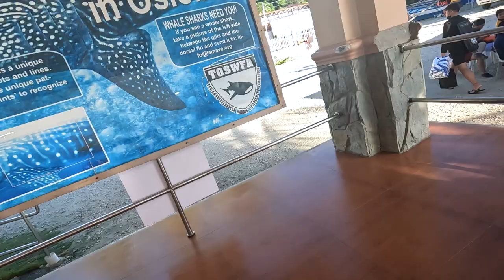YOU MUST Swim with Whale Sharks in Oslob, Cebu 🇵🇭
We woke up early to swim with the largest fish in the world!  Snorkeling and swimming with Whale Sharks in Oslob Philippines was an unforgettable day. The Whale Shark is the world's largest fish and we were so able to swim next to several of these beautiful beasts in Oslob, Philippines. Oslob is 2-3 hours south from Cebu City and can be reached by bus. We heard it's best to snorkel with the whale sharks in the early morning (6 AM). Almost every dive resort in Oslob offers the trip. Included is snorkel gear, a life vest and a lesson before on how to behave next to these giant animals. It was an unforgettable experience getting so close (but don't touch!) to the gentle whale sharks, they are such beautiful creatures.